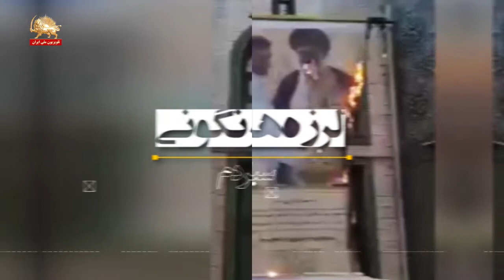تنش‌های رژیم ایران با جامعه بین‌المللی و چشم‌اندازهای آن